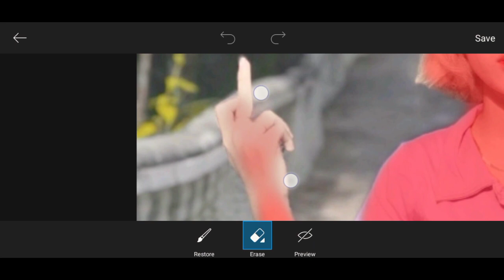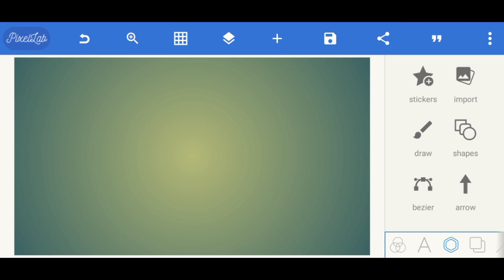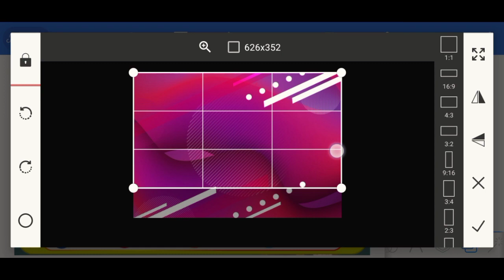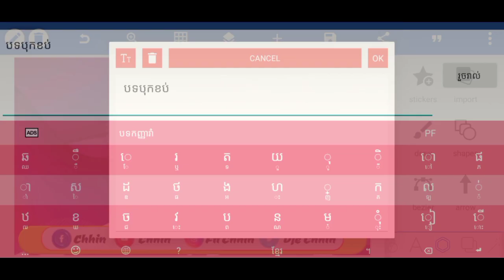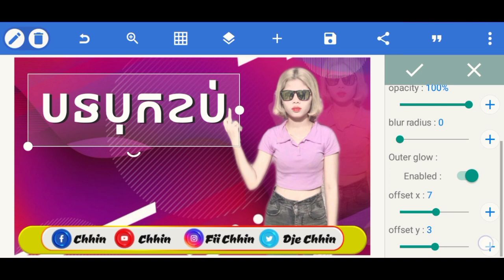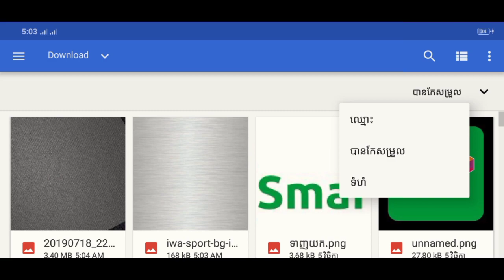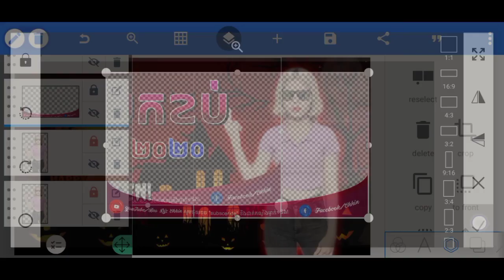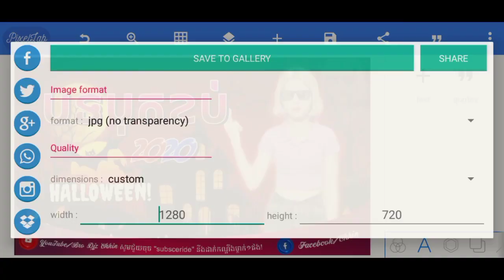New Halloween picsart and pixellab editing | in Android